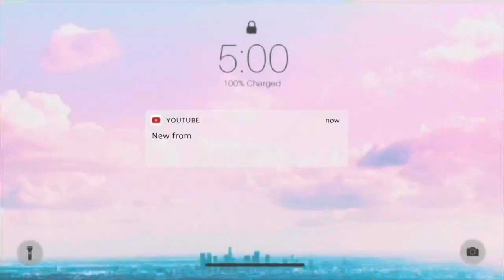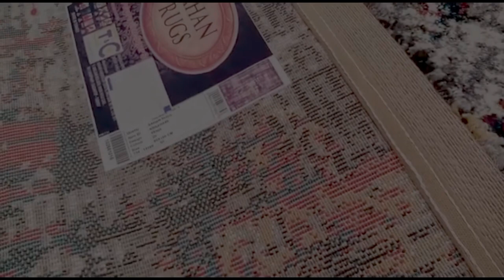Bedsitter House Tour 2021 ,organizing & rearranging my entire studio Apartment,Shopping Haul Vlog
Hello my KTRIBE* and happy Mashujaa Day to you Kenya, I decided, in today's video the highly requested  small Bedsitter house tour Kenya,the bedsitter apartments is located in Nairobi
The video shows my living room space/kitchen/bed side space/bathroom/dressing space and basically everything I have. this is where I do all my work from shooting for the youtube, to eating and editing. basically everything. I hope you enjoyed the video, if you are here, might as well comment your fav piece from the house tour.

First Name: Joyce
Last Name & Account #: Makone B674
Street Address: 17401 Nichols LN STE J
City: Huntington Beach
State: California (CA)
Zip Code: 92647

kemuntobear

Pages Mentioned
Quilt Mattress protector Kings collection
bed sheets /duvet cover  Think Twice Second hand clothes Thrift store
Curtains Tacc Store
Sheer curtains Eastleigh Garissa Little Somali
Twin pillows Game store garden city
bed Dr.Mattress Ruiru
sofa chair Dr mattress ruiru

credits to My Bedsitter/Studio/House Tour 2021 / How i arrange and decorate my small living space // ivymelania,Nkatha -k,kwagediana,vyonnekendi,kate kendy,beyond being laura